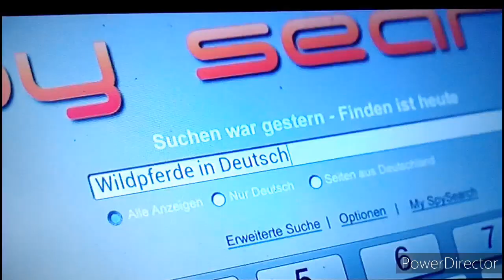Whisper 2 film entier partie 7